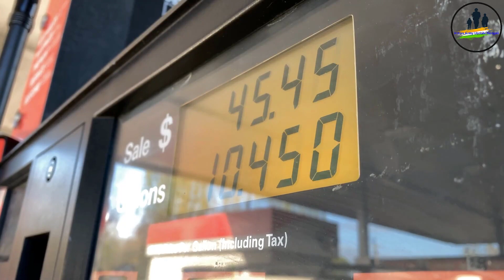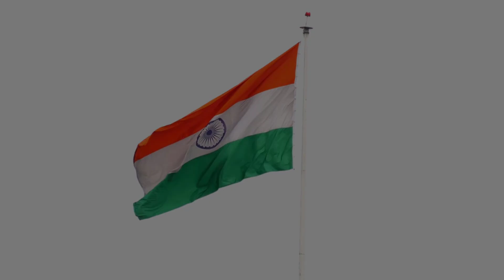কামাল করতে চলেছে ভারত বিশ্বকে অবাক করে‼️ | Indian Army update Bengali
কামাল করতে চলেছে ভারত বিশ্বকে অবাক করে